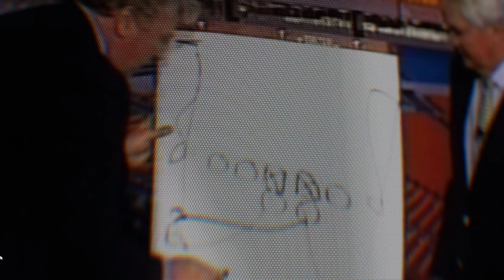How To Throw A Good Comeback Route - Madden NFL 25